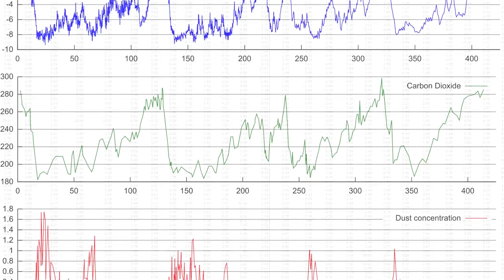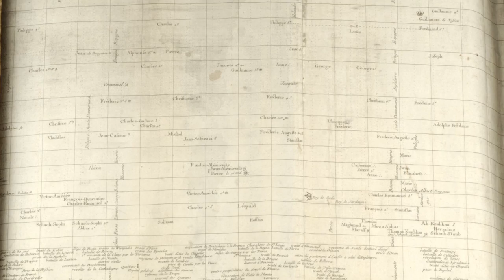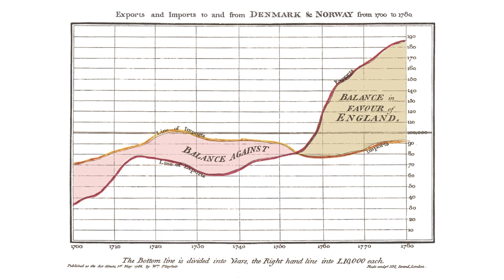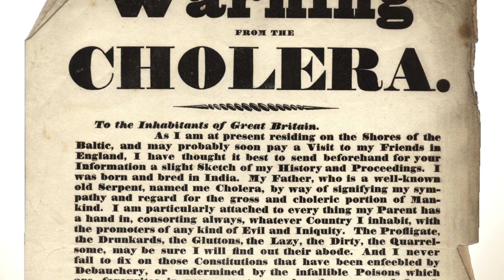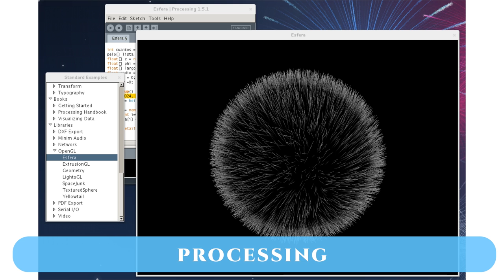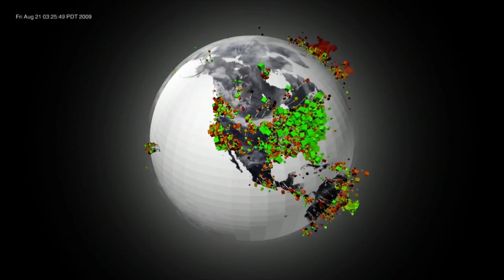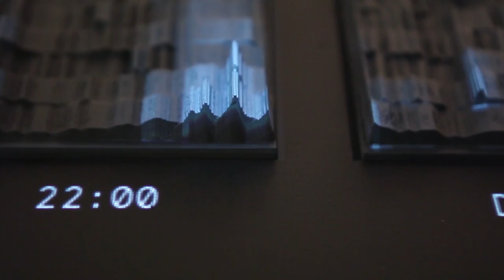Vizualizace dat (Tomáš Marek)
Tomáš Marek studuje Informační studia a knihovnictví na FF MU. O vizualizaci dat se zajímá poslední tři roky. V bakalářce se věnoval všem okrajovým a ujetým druhům umělecké vizualizace dat, v diplomové práci se věnuje praktičtějšímu tématu - efektivitě grafů. Píše blog
Odkazy z videa:

Časové osy

Jak lhát grafy

Darrell Huff - How to Lie with Statistics
Donna Wong - The WSJ Guide to Information Graphics

Snow, the Movie

Otevřená data

Nástroje

Základy Processingu

Datová žurnalistika